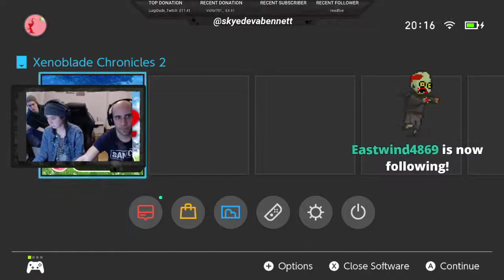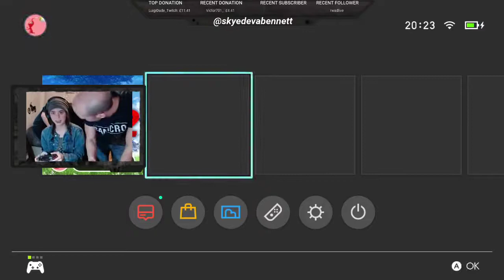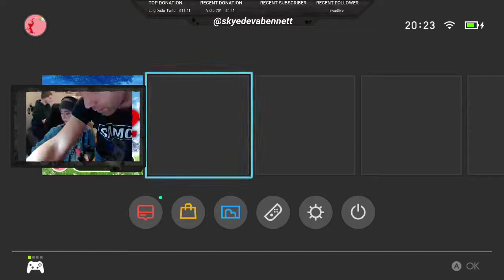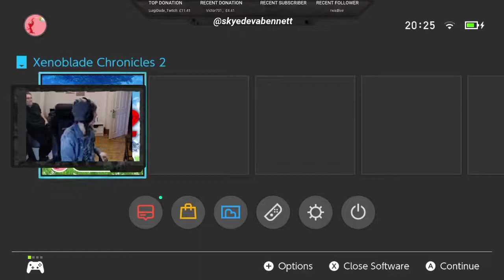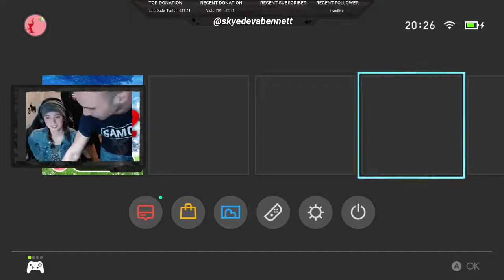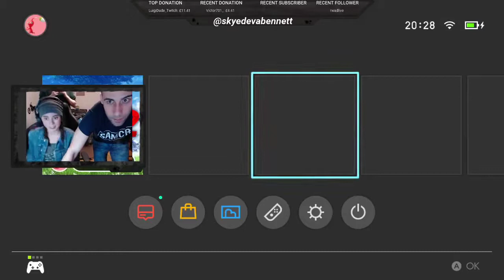Skye Bennett plays Xenoblade Chronicles 2 - Stream 1, Part 1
Hi everyone! Here's the recorded version of my birthday stream for those of you who weren't able to catch it live.